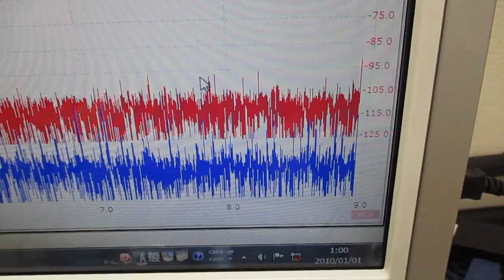メガヘルツの超音波発振制御プローブを利用した実験動画 ultrasonic-labo